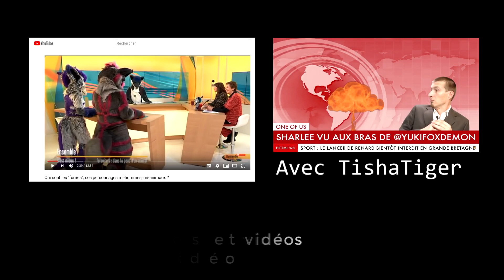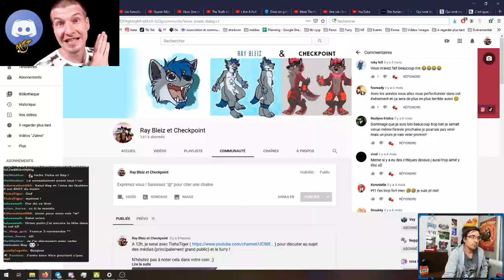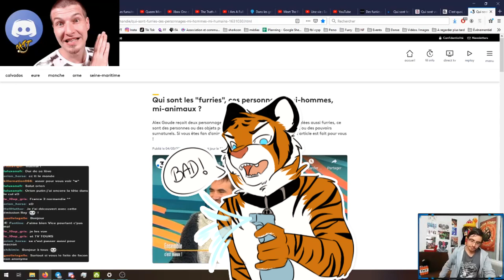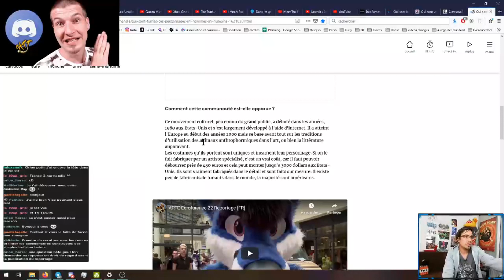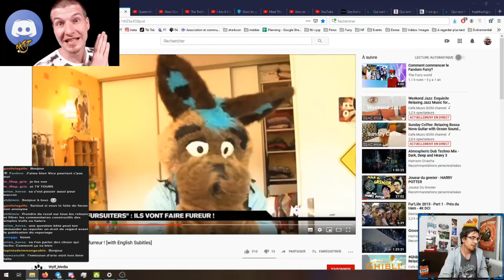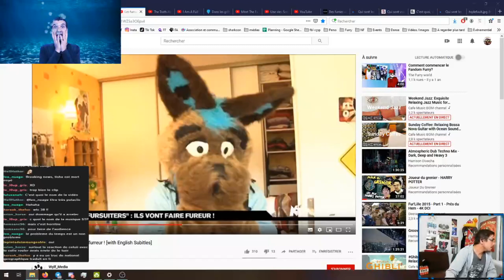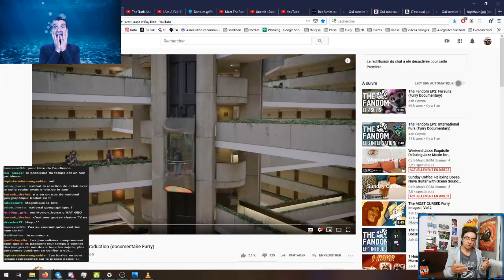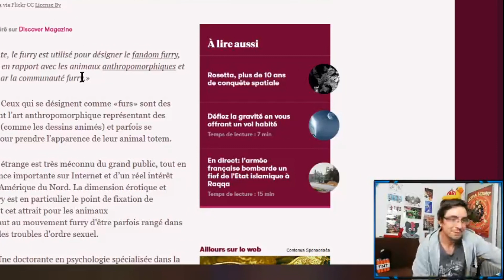Rediffusion Twitch : Les médias et le furry - Partie 1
Ceci est une rediffusion du stream que j'ai réalisé avec Tisha Tiger lors de la SharkCon (petite convention en ligne sur 3 jours) pour parler au sujet des médias : journalistes, documentaires, réalisations furry, pubs et autres).

Merci encore à Soborkid et Woushis pour m'avoir accompagné dans la réalisation d'un stream twitch, et à la Team Chashark pour avoir organisé cet événement.

Au cas où, voici ma chaîne Twitch (meme si je ferais rarement des choses dessus)

Éclatez vous bien ! =3